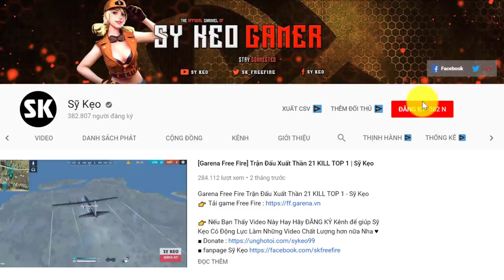[Free Fire] Trải Nghiệm Chế Độ Mới OB16 | Sỹ Kẹo